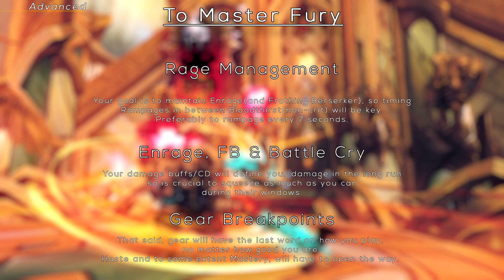Legion - Fury Warrior - Full DPS Guide 7.3 [Basics]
Timings:

Introduction - 0:24
Talents - 1:48
Rotation - 11:29
Advanced - 25:54

Macros -
Battle Cry/Cooldowns:

showtooltip Battle Cry
/use Bloodbath
/use Avatar
/use Blood Fury
/use Battle Cry